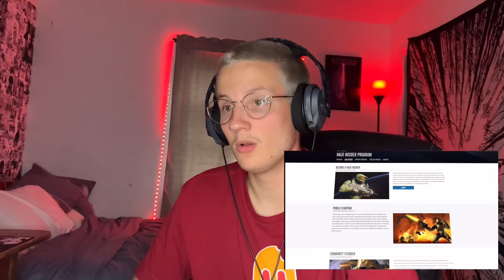REACTING TO HALO INFINITE’S MP OVERVIEW! *this looks incredible*